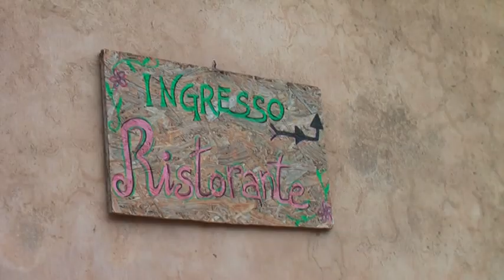2010 | pUJYA sWAMI ANANDA SARASWATI VISITED ITALY